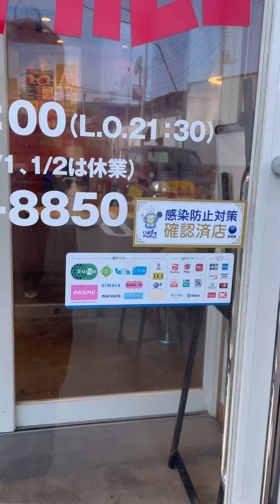茨城県神栖市のカレー屋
お昼を食べたいとこでした。だけどよくあるチェーン店は入る気がせず、滅多に見ないカレー屋で食べました。